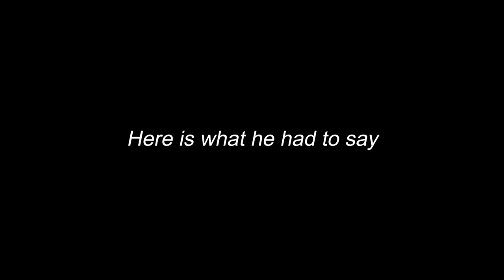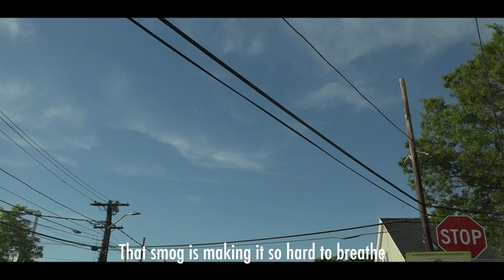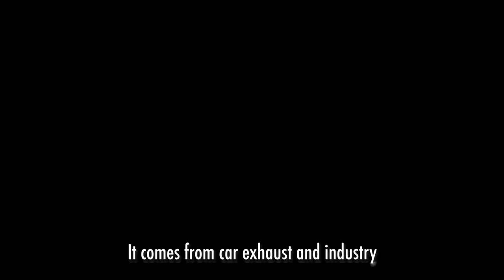Photochemical Smog - A Parody of YNW Melly’s “Mixed Personalities”: AP Environmental Science Project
This song is a parody of YNW Melly's "Mixed Personalities" featuring Kanye West.
This song, and video, was produced by Kevin Loza Montiel, and features Devin Nguyen, Dustin Nguyen, Allen Gutierrez, Veronica Mason, and Aaron Dulong.